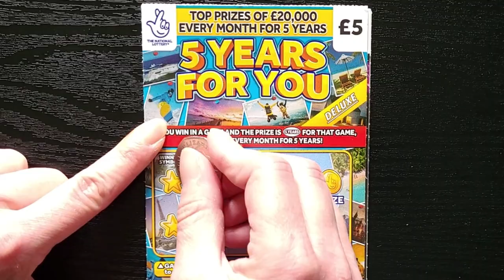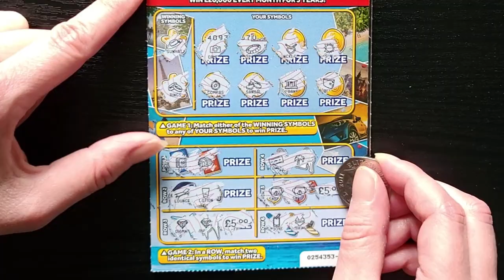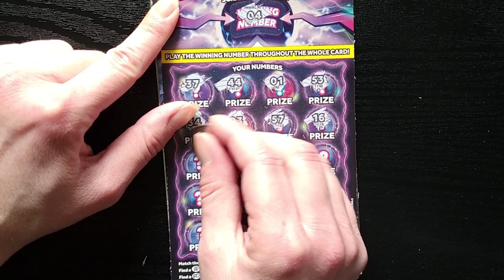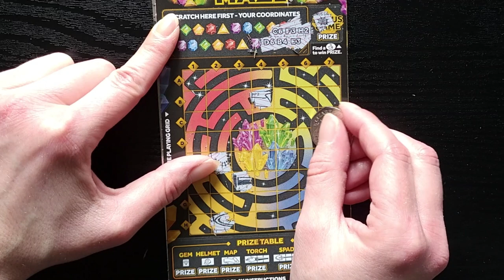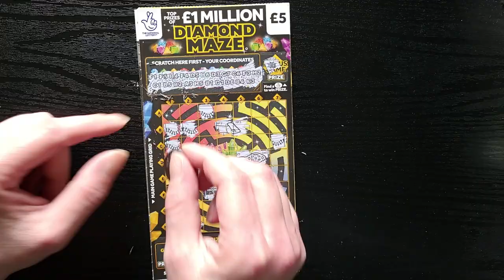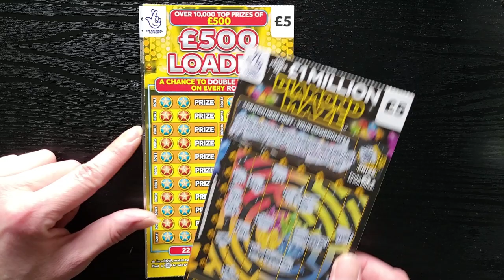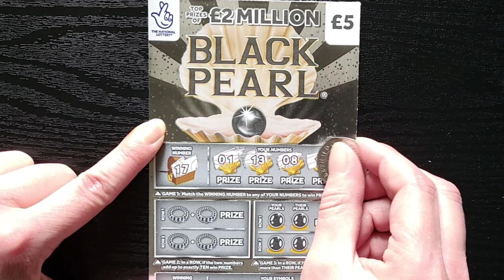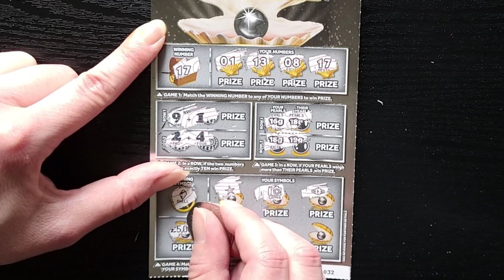£30 Mix of £5 Scratch Card ASMR National Lottery Scratchcards ScratchOffs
£30 Mix of National Lottery £5 Scratchcards 4

In play -
£5 - 5 Years For You
£5 - Mega Multiplier
£5 - Prize Portal
£5 - Diamond Maze